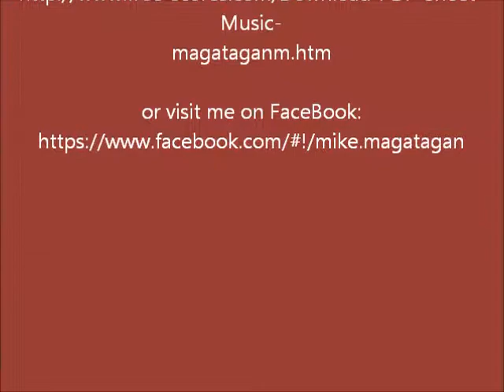"The Flower Duet" from Lakmé for Viola Duet & Cello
The Flower Duet (Sous le dôme épais) is a famous duet for sopranos from Léo Delibes' opera Lakmé, first performed in Paris in 1883. The duet takes place in Act 1 of the three act opera, between characters Lakmé, the daughter of a Brahmin priest, and her servant Mallika, as they go to gather flowers by a river. The Hindus go to perform their rites in a sacred Brahmin temple under the high priest, Nilakantha. Nilakantha's daughter Lakmé (which derives from the Sanskrit Lakshmi) and her servant Mallika are left behind and go down to the river to gather flowers where they sing the famous "Flower Duet."

I created this simplified version of the main theme for Viola Duet & Cello to highlight as well as provide haunting undertones. This recording was provided by Shostglass using EastWest Quantum Leap sounds.